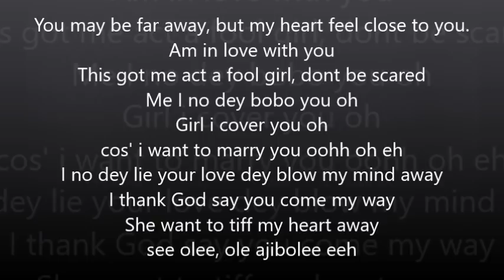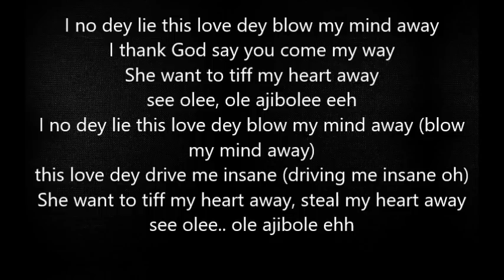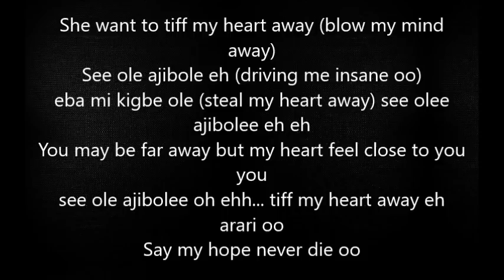Demmie Vee- Tiff (Lyrics)